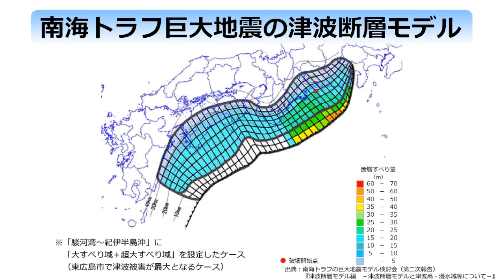【南海トラフ巨大地震】 広島県内浸水シミュレーション 東広島市